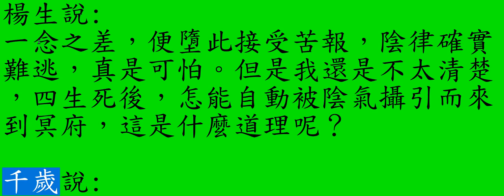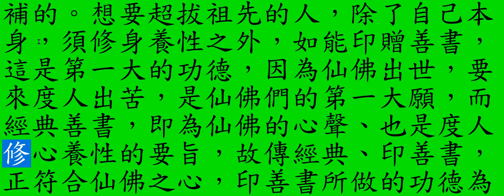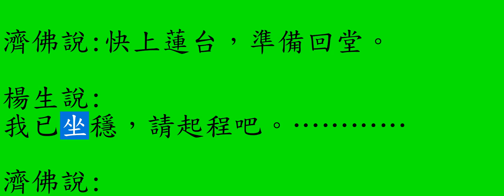B地獄遊記 第20回 再遊四生回魂府 65丙辰年11月29日